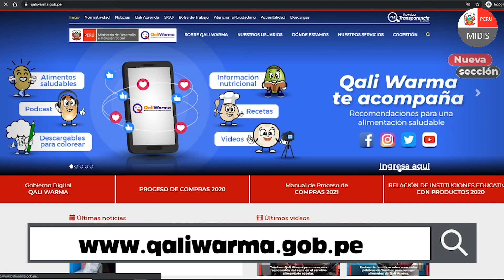Qali Warma: compromiso con el desarrollo.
El ProcesoDeCompras2021 demuestra el alto grado de compromiso de las autoridades y representantes locales, así como el de madres y padres de familia, integrantes de los 116 comités de compra del país.

✅ En cogestión con Qali Warma garantizan, con transparencia digital y de manera descentralizada, una alimentación escolar saludable y de calidad para más de cuatro millones de escolares 🙂👍.

✅ ¡Comparte el micronoticiero QaliWarmaInforma!